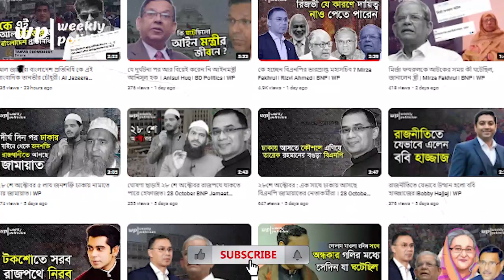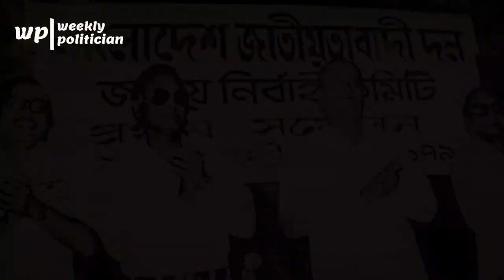সেদিন আবেগে সাংবাদিককে যে কারণে কড়া কথা বলেছিলেন জিয়াউর রহমান । WP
সেদিন সেই সাংবাদিকের সাথে কি এমন ঘটেছিল প্রেসিডেন্ট জিয়াউর রহমানের ? WP